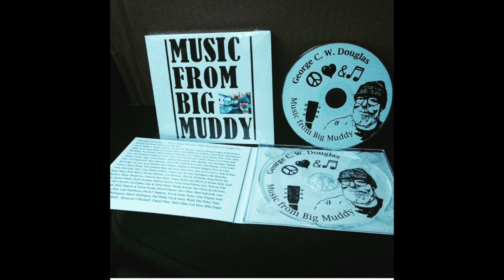Bitterman - George C.W. Douglas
Track 1 on Music From Big Muddy my debut CD.  Recorded at The Big Muddy, Lanark, Ontario.  Original Artwork by Pokey Karol, Cleveland Ohio.
Photos by G. Douglas (Woodstock, ON) of The Big Muddy and of Brock Zeman, Bo, Dylan Roberts & Blair Hogan.
 Photos by Benjamin Washington (Hamilton, ON) of The Hopeful Poets - Marcus Starr, George Kaloxilos & Jim Nielsen at This Ain't Hollywood